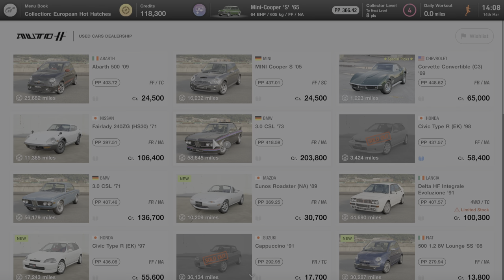Gran Turismo 7_20240314141138